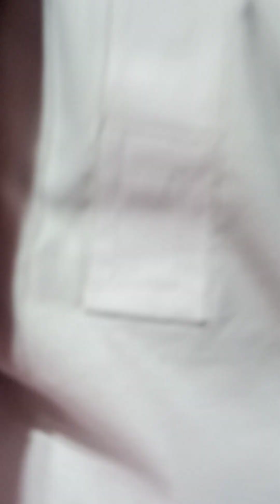Elem Ki ahmiyat par TaqRir .Manjil se bad kar manjil Talas kar. की अहमियत पर तकरीर (भाषड़)taqrir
दारुल उमूल जमेतुल गोषिया खारची।

दारुल उलूम फैज गोषिया संस्थान खारची।

दारुल उलूम गोसिया के सालाना उर्स खत्में बुखारी शरीफ
16=3=2023.      छोटे छोटे बच्चे द्वारा तकरीर ।

darul uloom faije goshiya.
me salana urse dastare fajilat

Haji khan aarisar.

Mukhtiyar ahmand